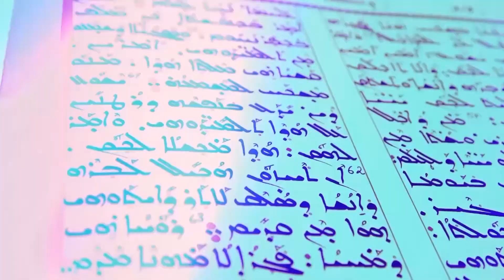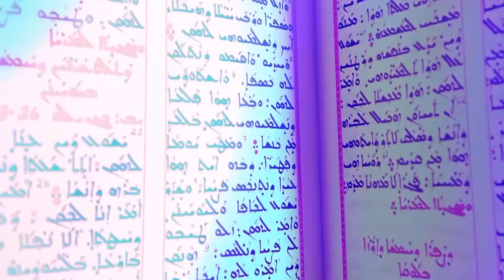Hristiyan Şeriatı - Hristiyanlıkta Müjdecilik Nedir?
Ahmet Güvener'in  sunumu ve konukları Gabriel Akyüz ile Pastör Ender Peker'in katılımıyla gerçekleştirdiği "Hristiyan Şeriatı" programını sayfamızdan takip edebilirsiniz. Esen Kalın.